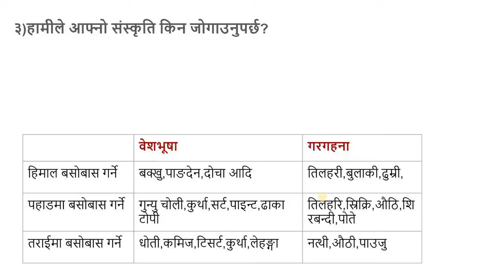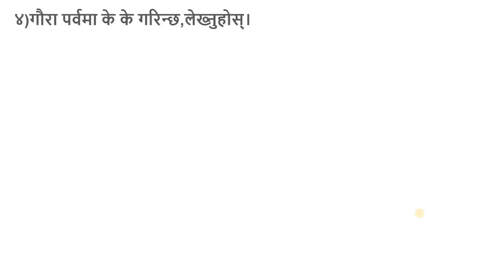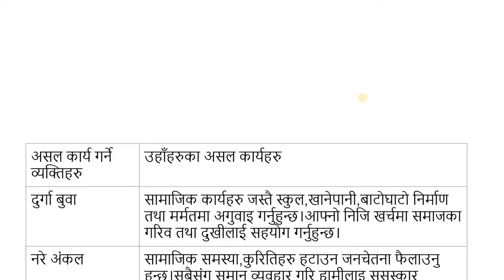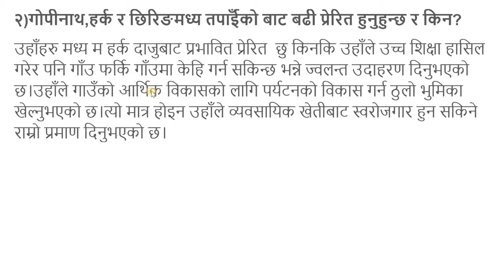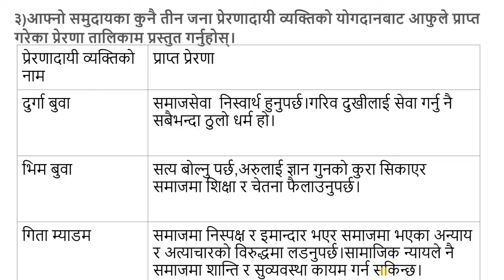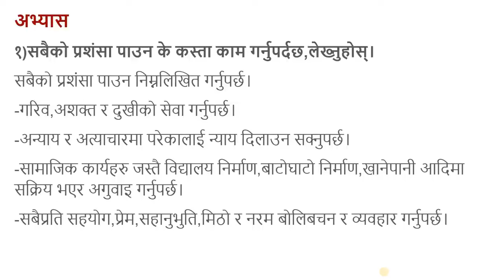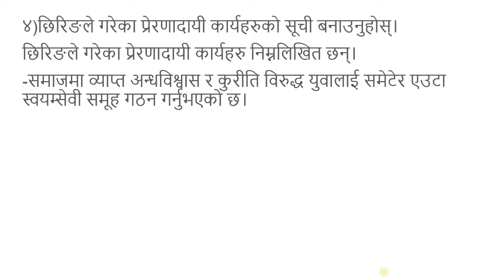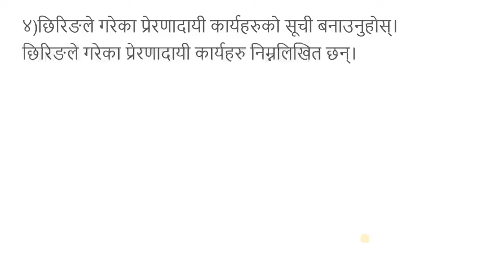Class 5 social studies/unit 2/कक्षा ५ सामाजिक अध्ययन एकाइ २/grade 5 social studies guide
कक्षा ५ सामाजिक अध्ययन एकाइ २
Class 5 social studies unit 2